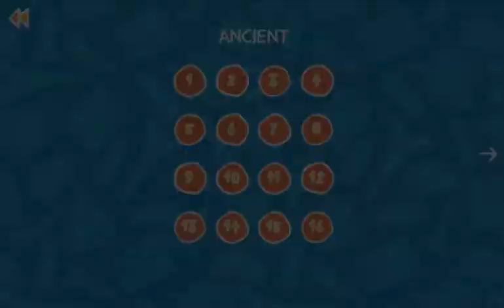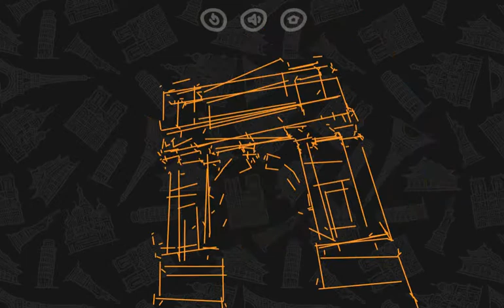Онлайн игра История 3D: Архитектура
Вращаем узор в разные стороны, пытаясь понять какое изображение зашифровано узором.